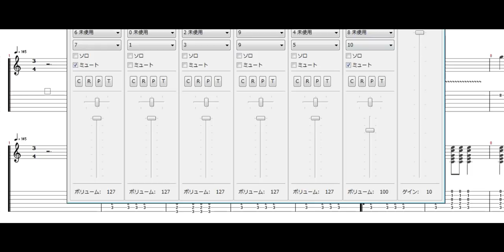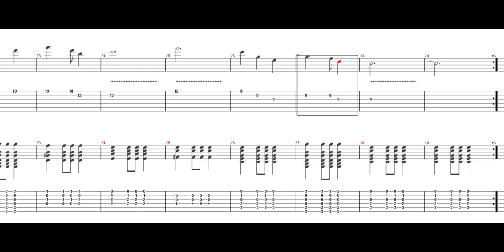【クリスマスソング】 きよしこの夜 - Silent Night ［Guitar Tab］